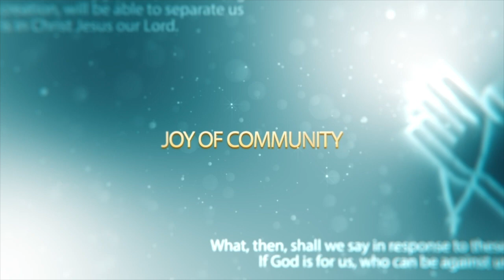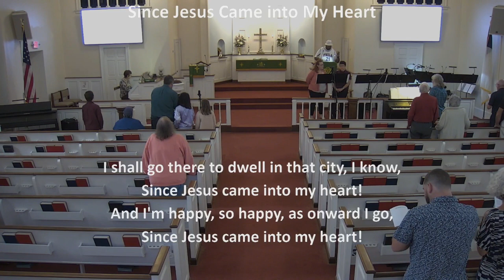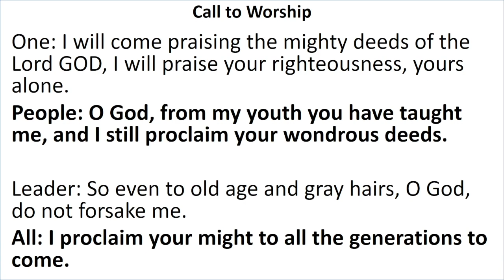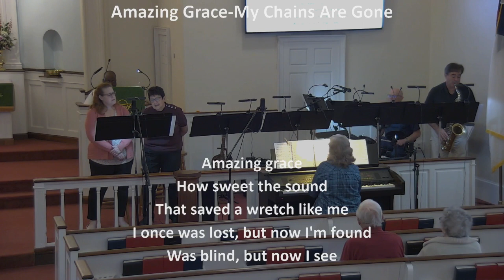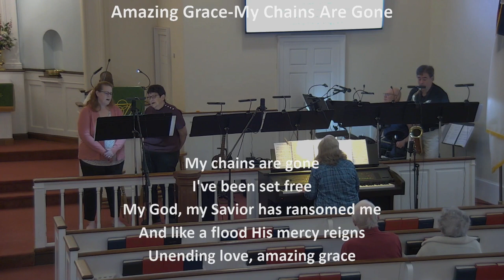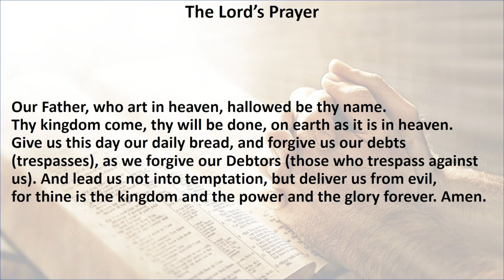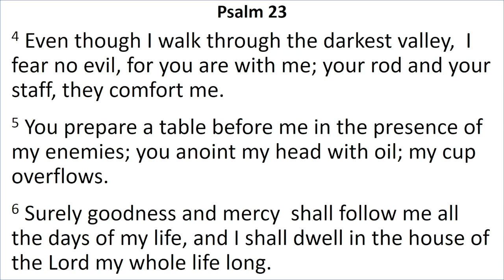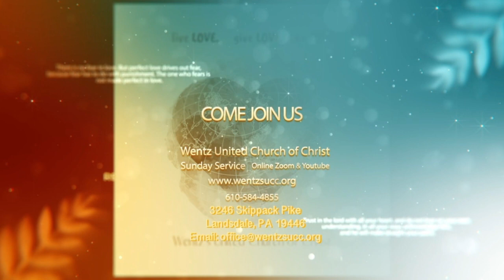2023-10-29 Worship Highlights "Keep Calm & Carry On- They Are Only Shadows Part 1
Our desire at Wentz's UCC is to reach people and touch lives with a message of hope. If this online ministry blesses you, we would love to hear from you!